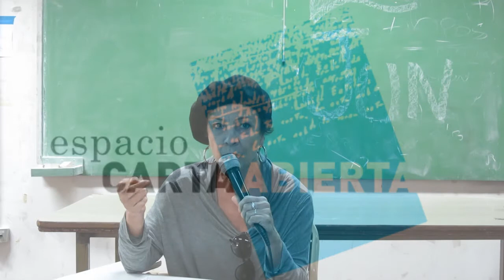13CA Cristina Ochoa 270517